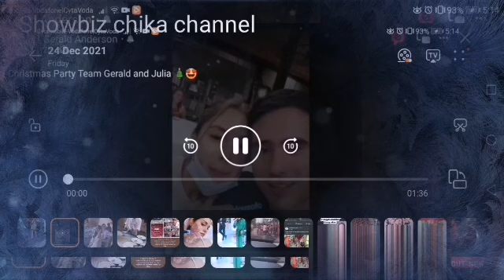JURALD BINATI ANG SUPPORTERS NILA AT CHRISTMAS PARTY SA 3RDFLR.GYM WITH THE TEAM G.